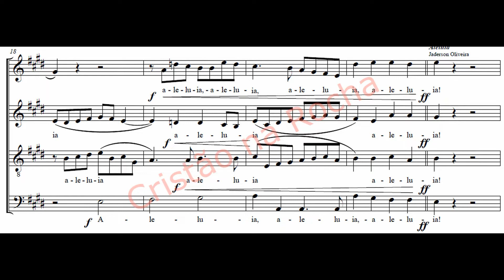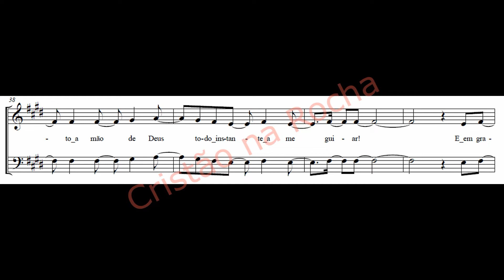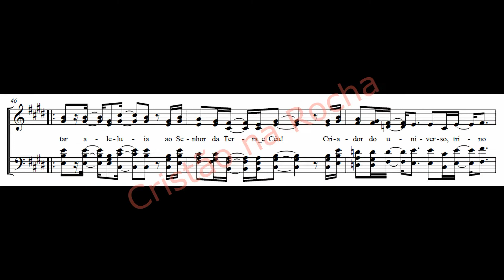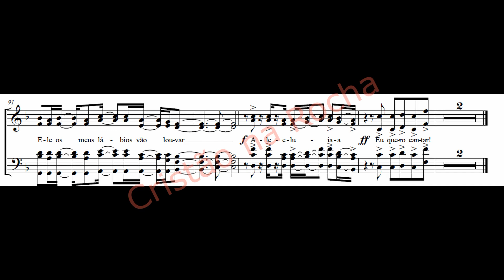Aleluia *Hallelujah* (Kit de ensaio) Baixo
e se quiser Ajude o Canal  com uma doação fique a vontade, pois vai ser bem-vindo, e com a contribuição que vocês fizerem vai ajudar nas edições dos vídeos

Play-back